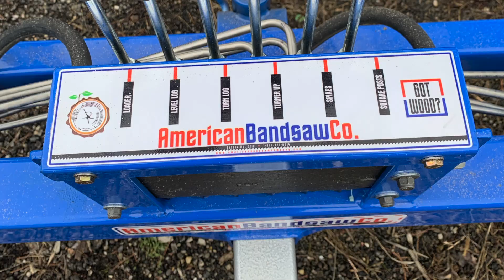American Bandsaw Co. 50" Custom Wide Live Edge Portable Bandsaw Mill -Sawing 208 Year Old Ash log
Sawing: 6 foot 208 year old ash into live edge table top boards.